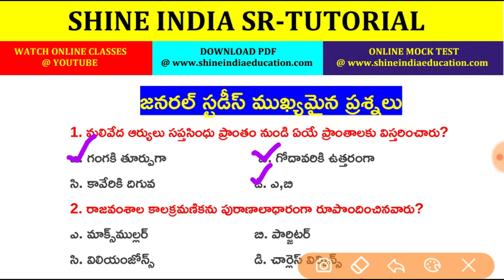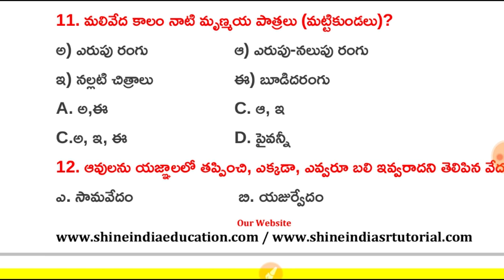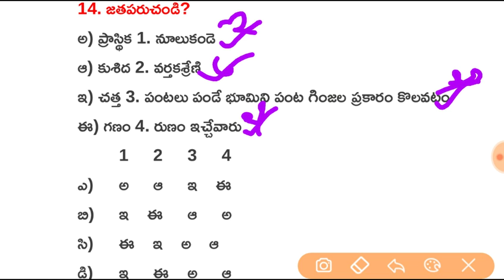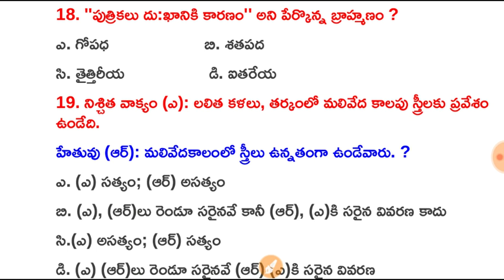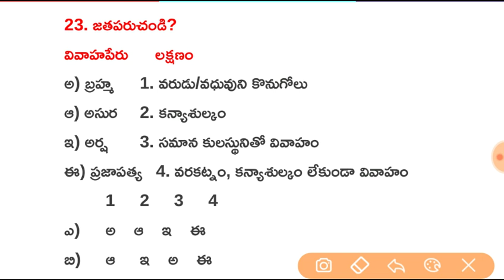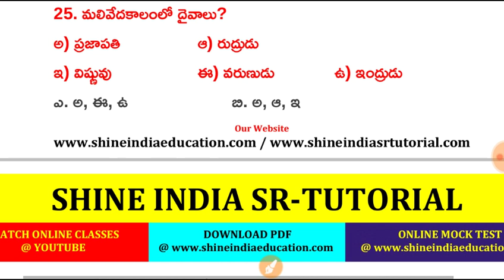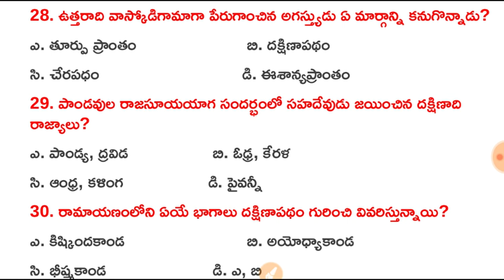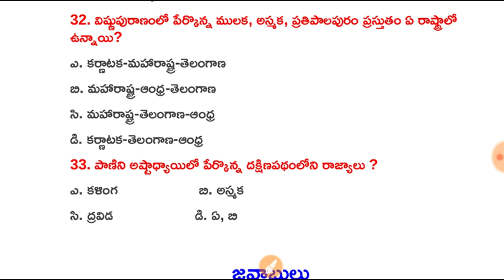General Studies Most Important Practice Bits in Telugu || DSC,RRB , SI & Constable Bits in Telugu.